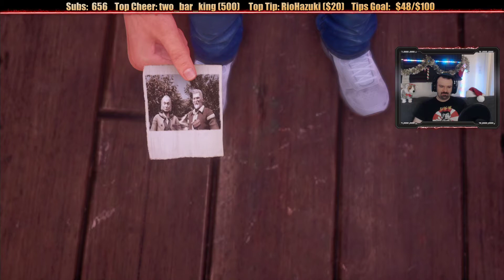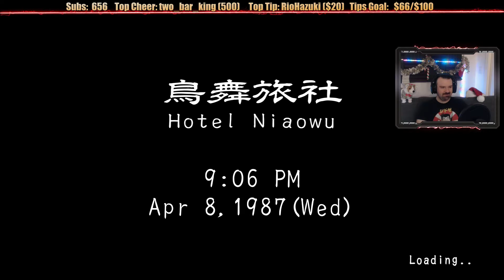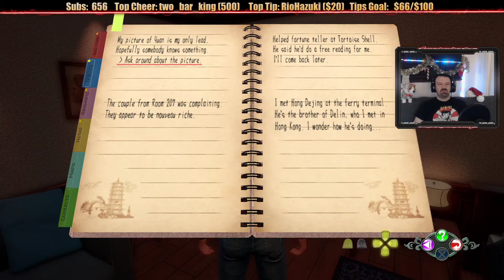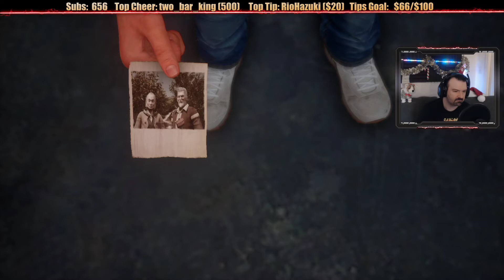Shenmue III playthrough pt14 - Of Monks, Tournaments and Fire Hydrants?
This is my playthrough of Shenmue III on the PS4 PRo, with live commentary.